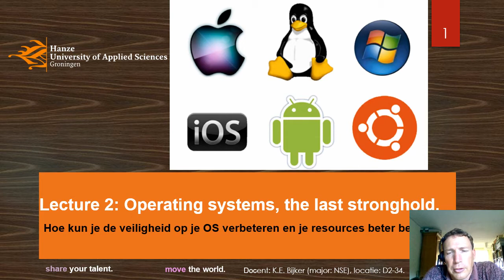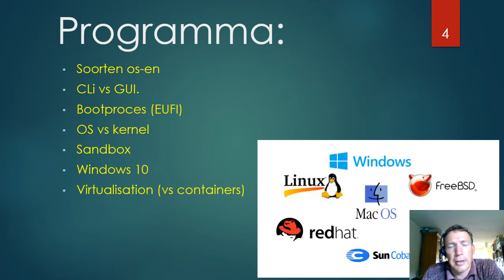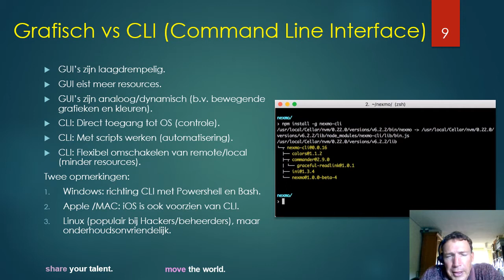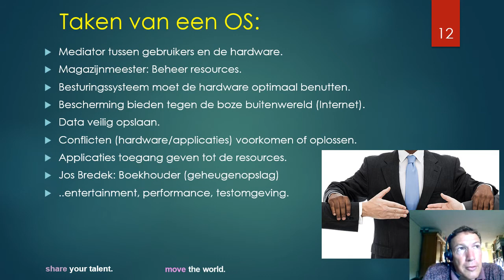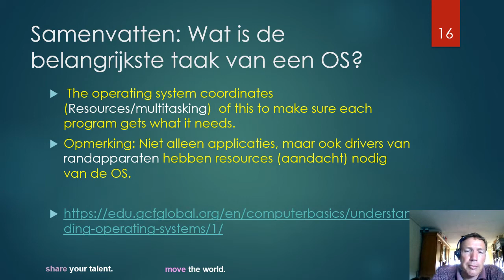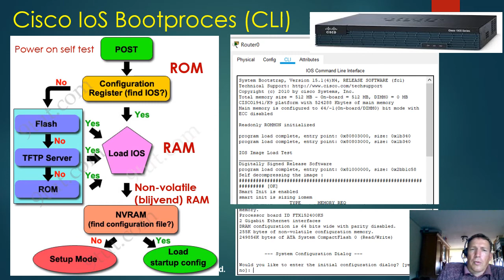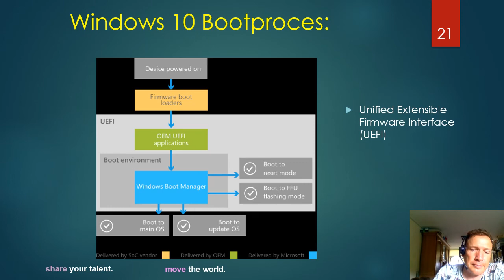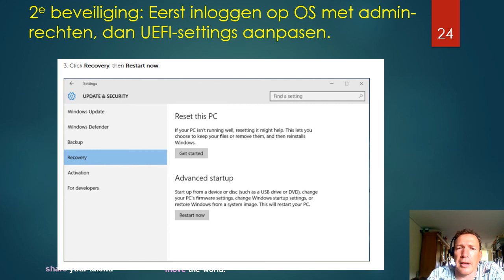HC 2 Besturingssystemen deel 1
Deze video is onderdeel van de cursus ‘Inleiding op Infrastructuur en Security’ van de Hanzehogeschool:

 HC 1: Hoe de Silicon Valley in ons leven kwam.
 HC 2: Operating Systems, the last stronghold.
 HC 3: Wat is een netwerk? LAN, OSI-model, Fysieke laag, Wifi, ARP, MAC-laag, switch en Packet tracer.
 HC 4:  The World of Internet. IPv4, IPv6, OSI or TCP/IP, Netwerklaag, public/private, subnet, routers/routing.
 HC 5: Network 3: Transportlaag TCP/UDP
 HC 6: Applicatielaag, HTTP(S), FTP, SSH, DNS en veiligheid.
 HC 7: Security I; Cyber security termen
 HC 8: Security II; Verdediging organiseren.